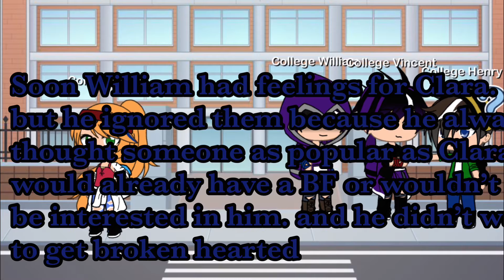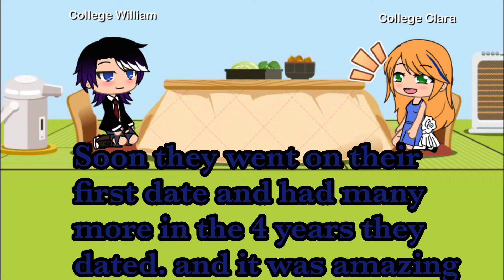Killer meme (How William and Clara first met)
The story of how William Afton and Clara Schmidt first met and their relationship timeline. A shocking truth is revealed about one of the lovers.

What is it? Find out!